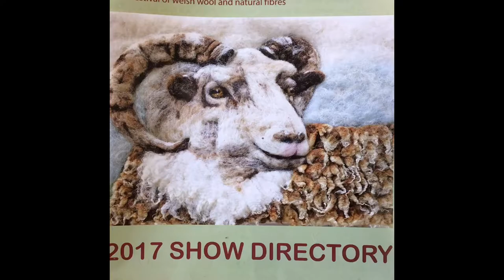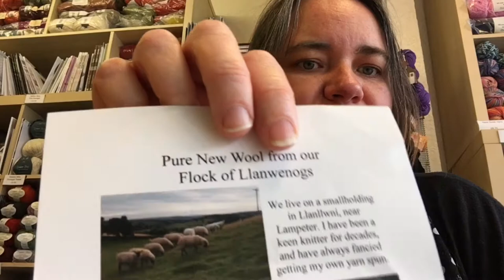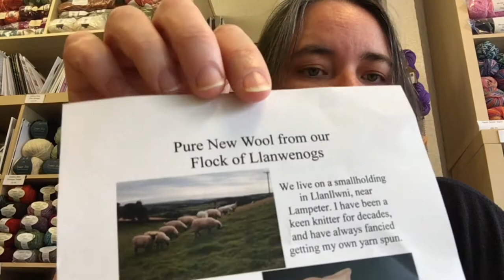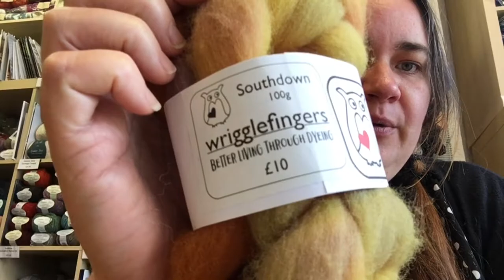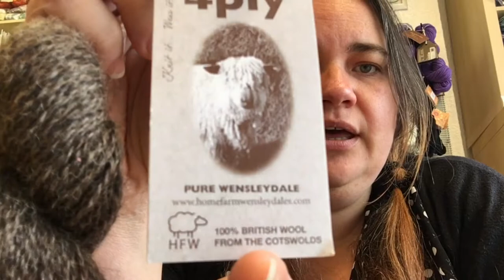Vlog 6: Wonderwool